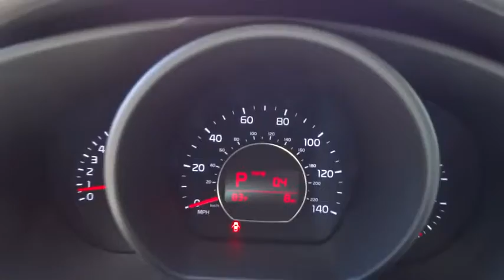2015 Kia Soul Portland, Beaverton, Hillsboro, Vancouver, Gresham OR 1064367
2015 Kia Soul

Broadway Kia
307 NE Broadway St